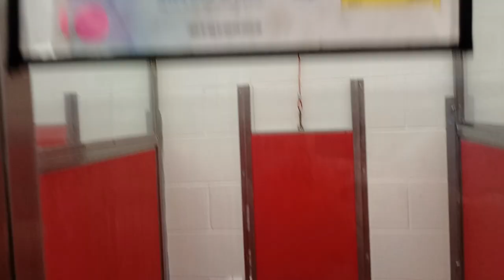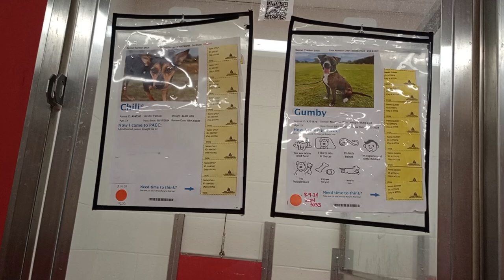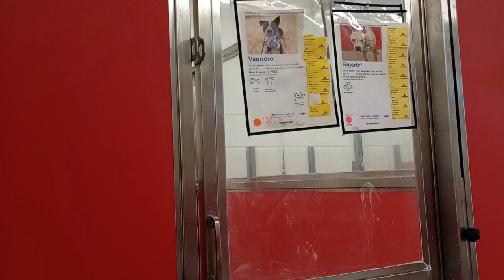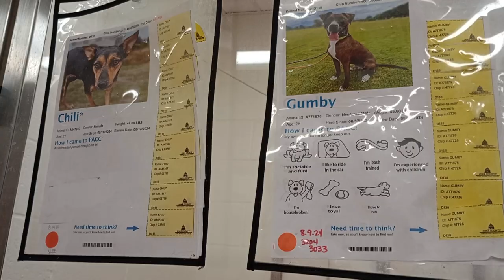Gumby 2y A771876 Chili 2y A847367 kennel 36 pod 2 PACC shelter nice seeing these young ones play 764